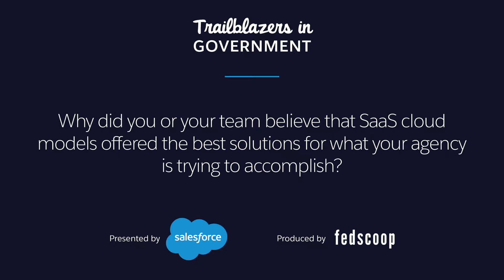Trailblazers in Government: SBA's Maria Roat, Part 2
Answering the question: Why did you or your team believe that SaaS cloud models offered the best solutions for what your agency is trying to accomplish?